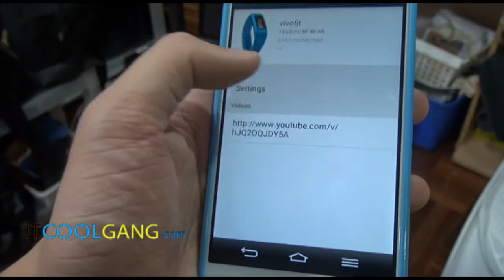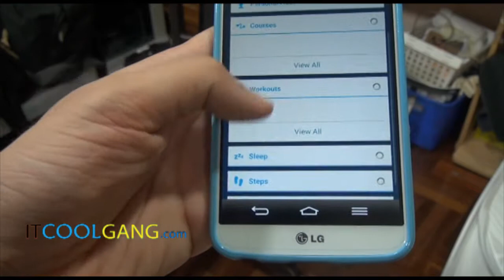IT Review Clip: Garmin Vivofit (Thai Language)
รีวิว Garmin Vivofit เวอร์ชั่น Video

สามารถติดตามรีวิวได้ทาง และ